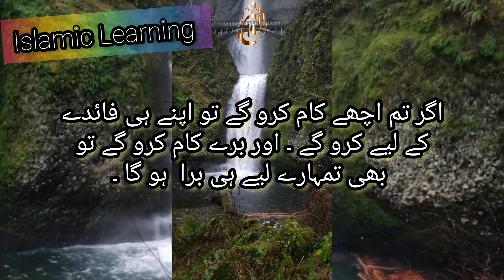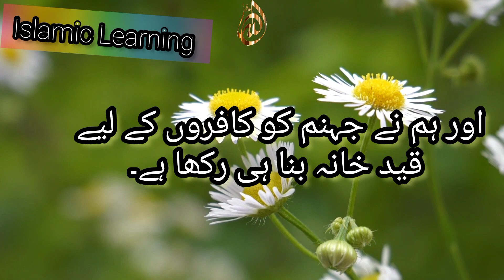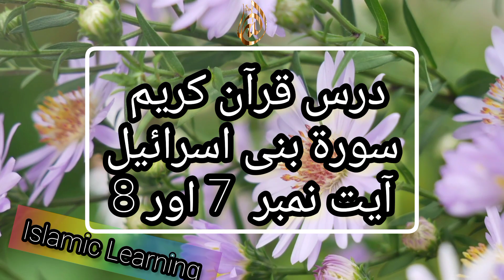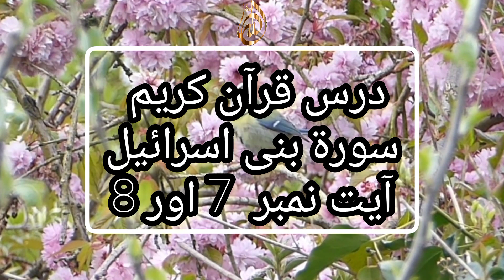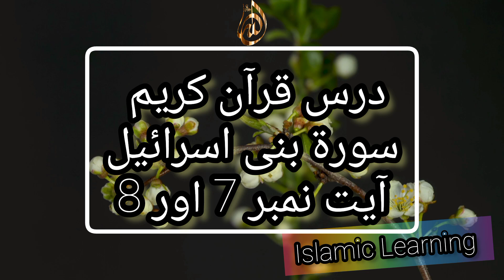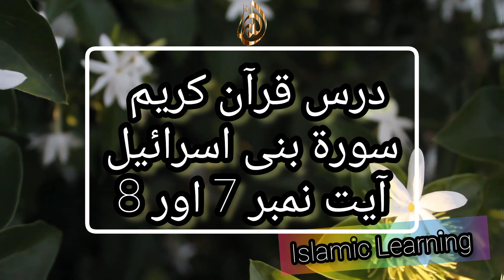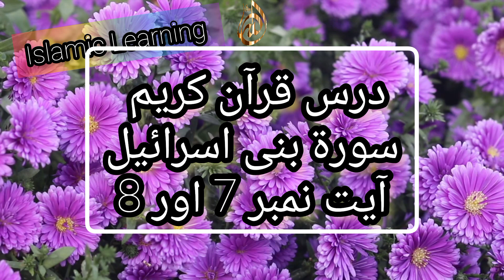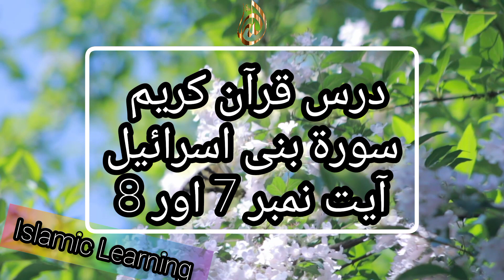Dars e Quran #4 | Quran Ka Bayan Tarjume KY Sath